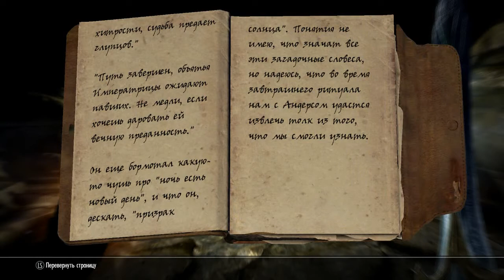Приключения в TES: Skyrim #68 [Сумеречная гробница #2]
Прохождение The Elder Scrolls V: Skyrim на русском

The Elder Scrolls V: Skyrim — ролевая игра с открытым миром, разработанная и выпущенная компанией Bethesda. Это пятая часть в серии The Elder Scrolls

Подобно предыдущим играм серии, Skyrim предоставляет игроку возможность свободно путешествовать по обширному игровому миру, исследуя его и самостоятельно находя новые места и задания. Действие Skyrim происходит в вымышленной провинции Скайрим на материке Тамриэль на планете Нирн спустя двести лет после событий предыдущей игры серии — The Elder Scrolls IV: Oblivion. Основная сюжетная линия игры связана с появлением в Скайриме могущественного дракона Алдуина; на главного героя, «Драконорождённого», возложена задача остановить возвращение драконов и сразить Алдуина.